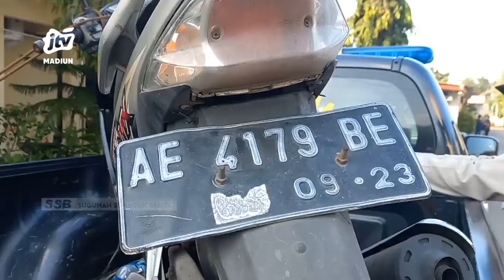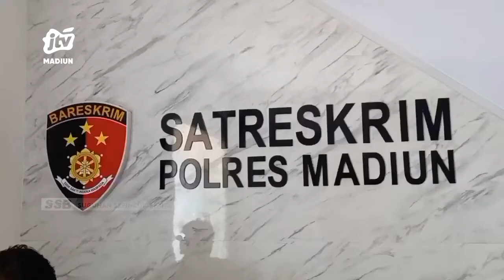KAB. MADIUN - Pelaku B3g4l P4yud4r4 Diringkus Polisi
Seorang pria 26 tahun diamankan buser polsek kare  lantaran diduga melakukan tindakan kriminal begal payudara terhadap lebih dari 5 korban. Dari hasil penyelidikan sementara pelaku sudah melakukan aksi tersebut sejak tahun 2021.